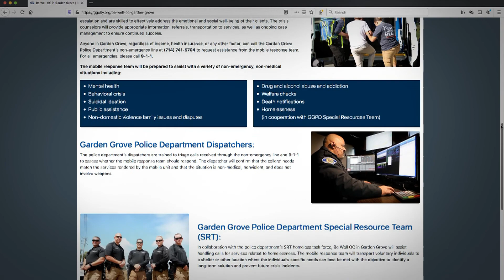Headlines: Be Well OC in Garden Grove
When people and organizations work together, great things can happen.  In this Headlines, Mayor Steve Jones, on behalf of the Garden Grove City Council, shares the news about a new partnership between the City and Be Well OC.  The idea is to help those in need while allowing the Garden Grove Police Department to do their work.  A mobile response unit in a well equipped blue van helps people dealing with mental illness, addiction and homelessness.  Two trained crisis counselors render aid, transfer a patient to a medical facility or provide resources to help the person and improve a situation.